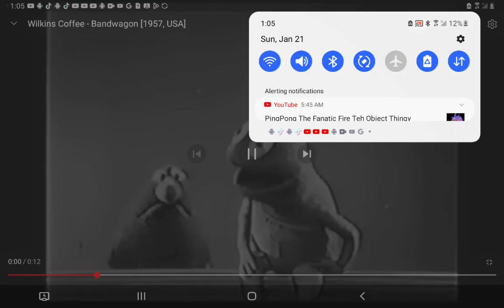January 21, 2024